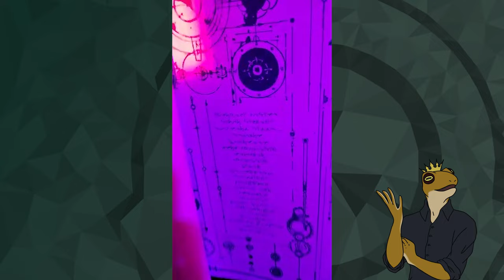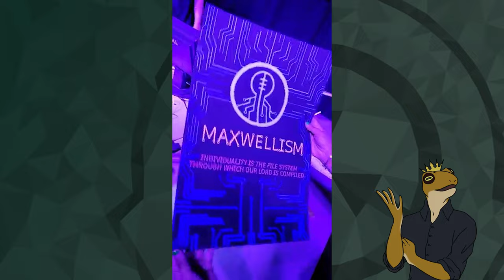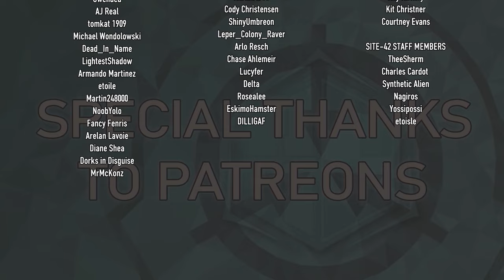"Reforged" SCP Theatre Experience Night 1 Part 2 - Full Site-42 Away Team Mix